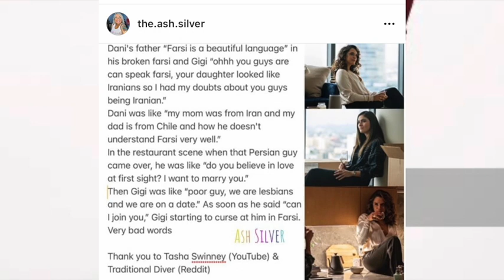My Interview W/ The L Word GQ Showrunner Marja Lewis Ryan - Behind The Scenes Secrets Revealed!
Enjoy my interview talking to Marja Lewis Ryan, The L Word Gen Q showrunner! We talk about all our favourite couples, Dani and Gigi, Bette and Tina, Shane and Tess, Alice and Tom, Carrie and Tina, Bette and Pippa and Sophie and Finley!

Make sure to check out my video talking about the trending L.A Times Gen Q article & why it is DEAD WRONG

Twitter - TheAshSilver (it was previously @theashsilver1 but I've removed the 1)

The L Word Generation Q Season 2
The L Word Generation Q Season 2 marja lewis ryan
The L Word Generation Q Season 2 showrunner
The L Word Generation Q Season 2 marja lewis ryan showrunner
The L Word Generation Q Season two
The L Word Generation Q Season 2 episode 10
The L Word Generation Q Last call
The L Word Generation Q Season 2 ep 10
The L Word Generation Q Season 2 episode 10 last call
The L Word Generation Q Season 2 ep 10 last call
The L Word Generation Q Season 2 episode ten
The L Word Generation Q episode 10 Last call
The L Word Generation Q episode 10 last call Bette
The L Word Generation Q episode 10 bette
The L Word Generation Q episode 10 last dance gigi
The L Word Generation Q Season 2 episode 6 Recap. Review and Reaction. Episode 2x06 the l word generation q,generation q,the l word,l word sneak peek,jennifer beals,katherine moennig,leisha hailey,ash silver,showtime the l word,the real l word,the l word sequel,tina,showtime series,season 2,generation q season 2,the l word trailer,l word generation q,the l word generation q bette and tina,the l word generation q season 2 trailer,the l word generation q season 2 premiere date,l word generation q season 2 spoilers,los angeles,the l word bette and tina,the l word generation q ,bette and gigi,ilene chaiken,showtime sequel,gen q,bette porter,the l word: generation q season 2,the l word full episode,generation q full episode,the l word review,the l word generation q tina
The L Word Generation Q Season two finale ep 210
The L Word Generation Q ep 210
The L Word Generation Q ep 210 finale